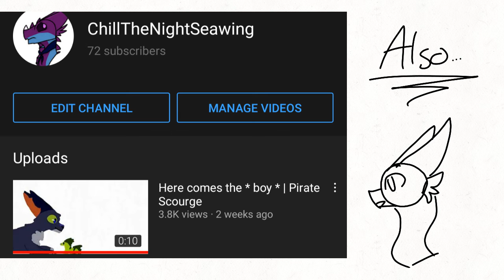Test + Announcement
might upload some old animations idk